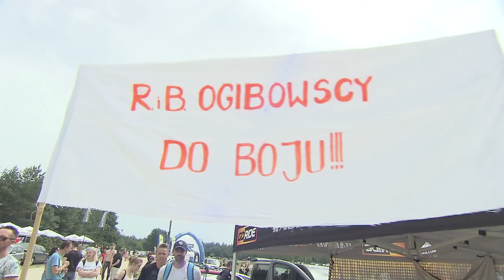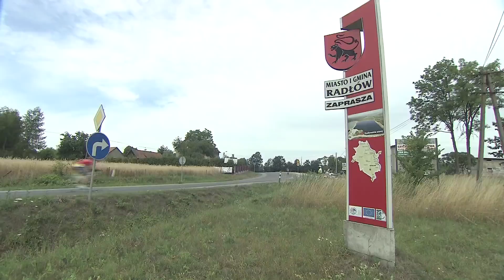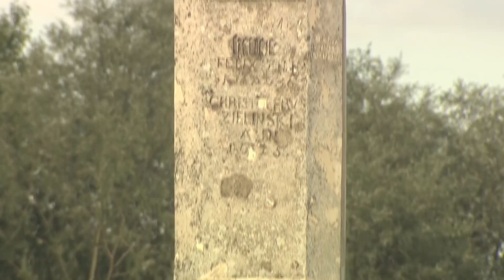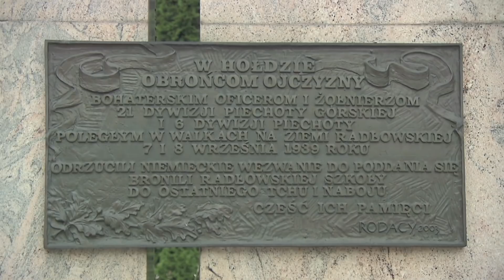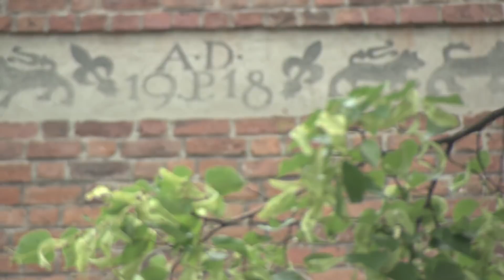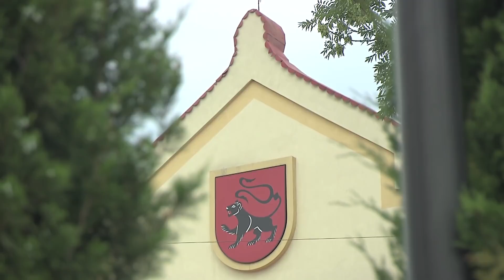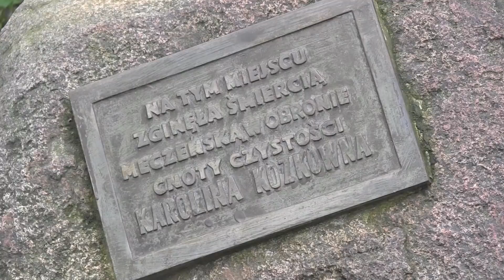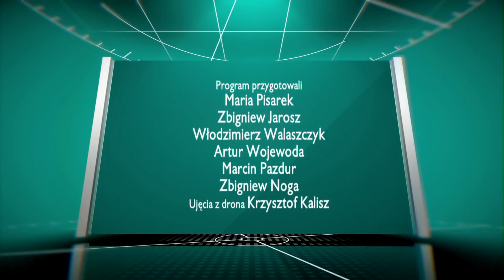Gmina Radłów - Wypad w plener - TVP3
Radłów to jedna z najstarszych miejscowości w Małopolsce. Istniał już w XI wieku. Od wielu lat kojarzony jest z postacią bł. Karoliny Kózkówny, a od niedawna także z widowiskowym wydarzeniem sportowym triathlonem, który niezmiennie przyciąga tutaj rzesze zawodników i kibiców.
TVP3 Kraków